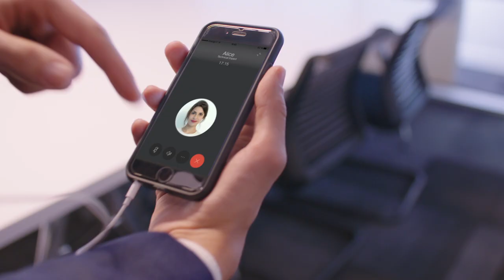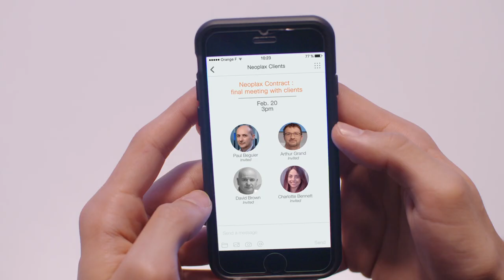Cisco Webex: the workspace of the future – today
Discover the workspace of the future. With Cisco Webex, your organization becomes more agile and productive.